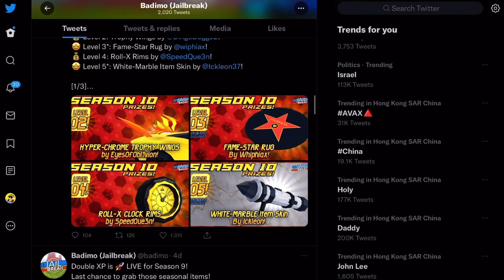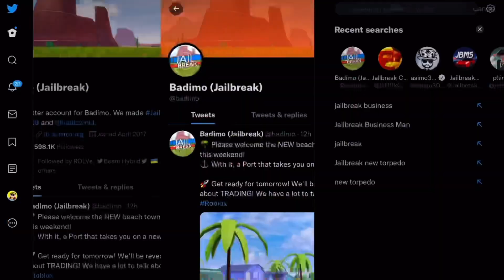(Roblox Jailbreak)Season 10 Rewards MACARON Vehicle Are SO COOL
WHY players are UPSET over Season 10 Prizes? Watch video to find out.

Roblox Jailbreak Season 10 grand prize is The MACARON and is themed around Rich and Famous! Beach, big house, luxury housing and furniture, and sport cars.  Season 10 rewards winners are finally revealed and the rewards are so cool.   Other rewards include furniture, skins, spoilers, and rims! There are plenty of good rewards for us to claim in the upcoming season 10. Are you ready for this?

But wait? the grand prize is good but people are disagreeing with it and even very unhappy or upset about it. Why is that?  I will explain in this video.

The rewards and prizes are awesome! Season 10 Level 2 to 4 rewards are Trophy Wings, Fame-Star Rug, Roll-X Rims, White-Marble Item Skin. Level 6 to 8 rewards are Royal Throne, Cash-Spitting Wing, and White-Marble Vehicle Skin. Level 9 reward is Diamond Rims, wow. And the grand prize level 10 reward is The MACARON by @DydyWasTaken. This sports car has an active spoiler and gets a lot of attention! Last but not least, the top 2% of players can win the Red Carpet Vehicle Skin.

Roblox Jailbreak Trading is NEXT but is it BAD for the game?  Some argues yes it is bad for the game and ruin the game. But some say it is good for the game. Who is right? I am sure you have many other questions to ask about Jailbreak Trade.  How do you to trade in Jailbreak? Can you trade limited item? Can you trade in game cash? What will be the new trading system look like? Should I trust the value list out there? Maybe you can finally trade for your dream car like the torpedo.  Stock up your valuable items and find the best trade out there coming to Jailbreak

Where is the new Trading Hub Island? Will it be in a new game? No, it will be in the same Jailbreak map. In fact, it is one of the old location that's been there for some time now.  How do you get to this island? Will there be PvP there? I will explain in this video.